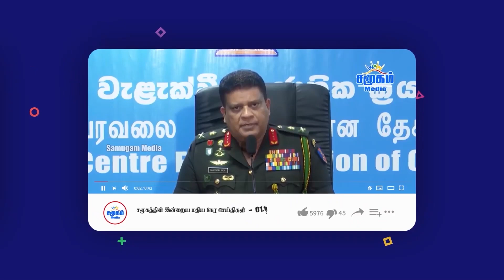ஒரே இடத்தில் 3 ரயில்கள் விபத்தில் சிக்கியது எப்படி? அதிர்ச்சி உண்மை! | Odisha Train Accident